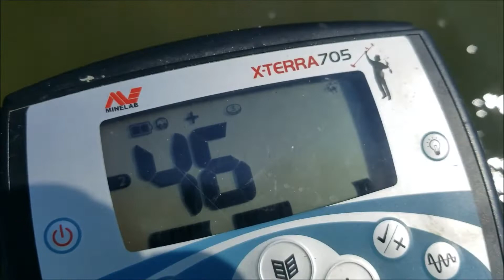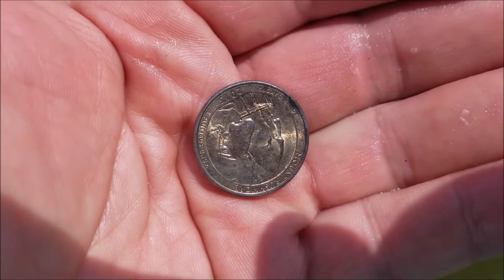Minelab 705 Finds Pocket Spill in the Water!